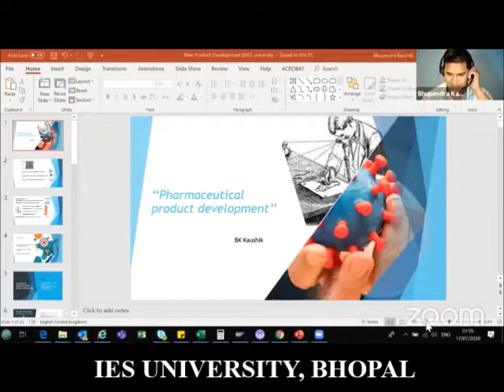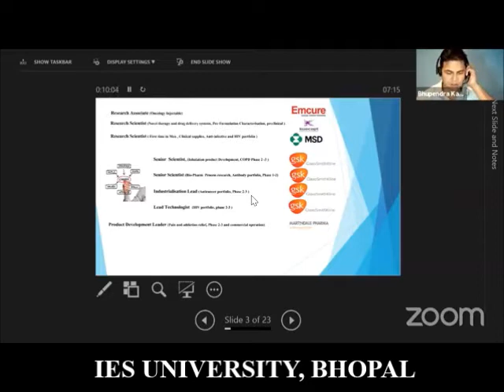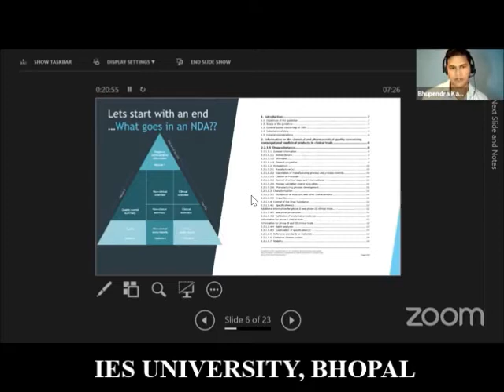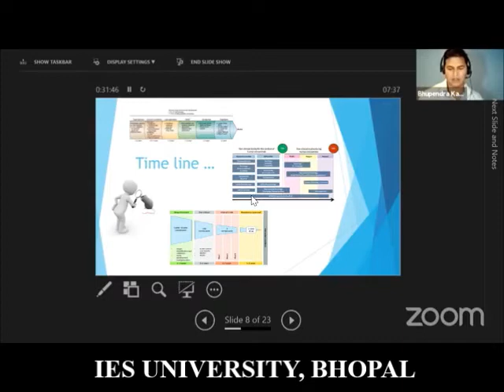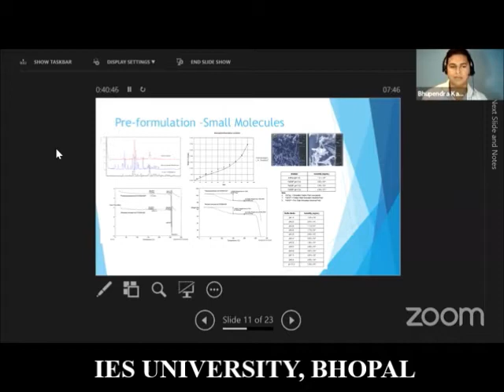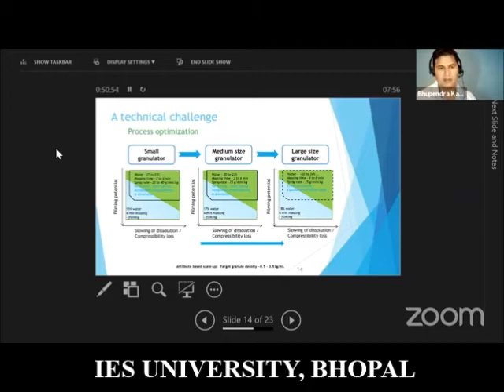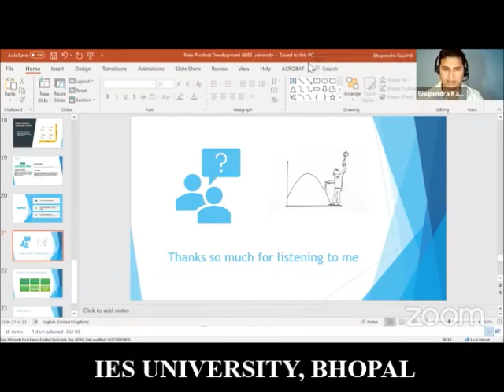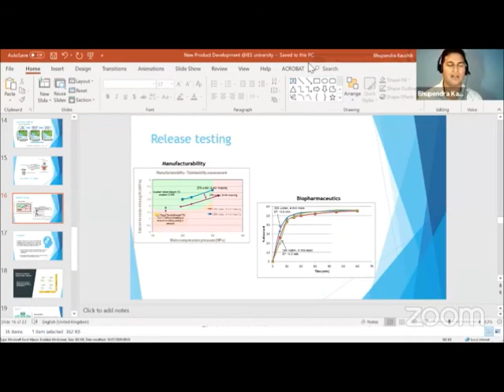Live National Webinar on “Pharmaceutical Research and Development”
Guest Speaker: -
Mr. Bhupendra Kaushik, New Product Development Manager, Martindale Pharmaceuticals, London(UK)